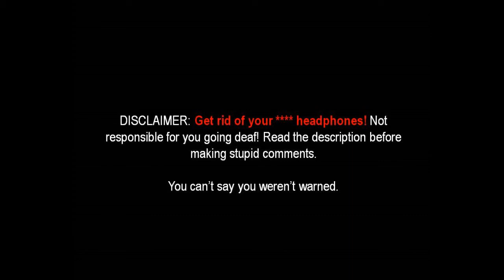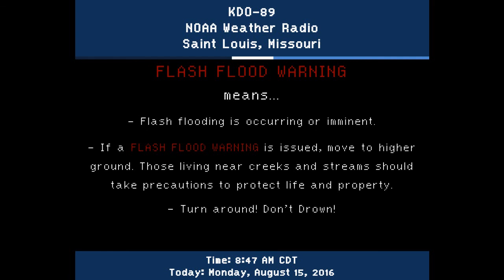EAS Video - Flash Flood Warning (St. Louis, MO)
REAL... An EAS video for the flash flood warning for St. Louis and surrounding on August 15, 2016. Thumbnail created from previous Christmas 2015 flooding video.